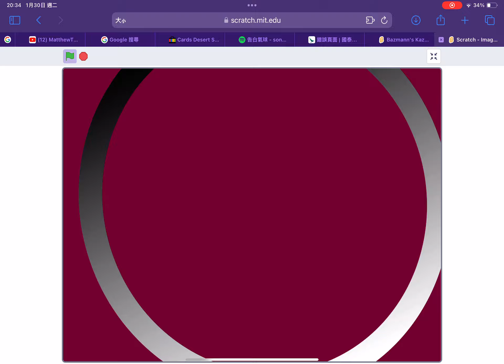Kazakh alphabet lore band 1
For @MANNBACHBAZZY